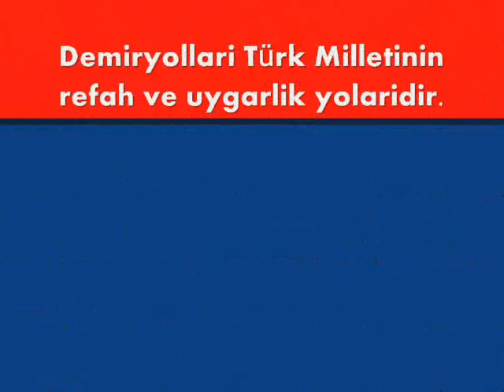KUCUKYALI ve TREN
Küçükyali tren istasyonu, tren yollari ve tren geçitleri